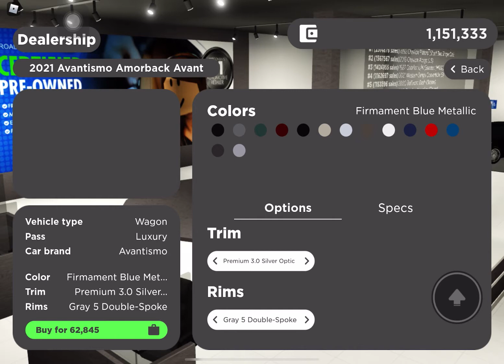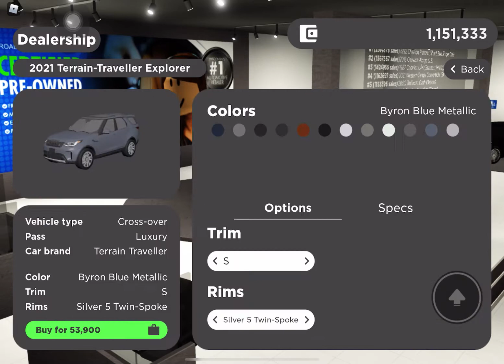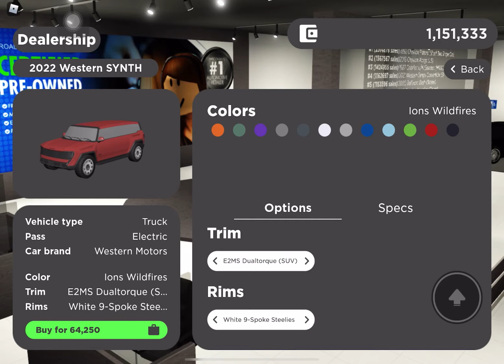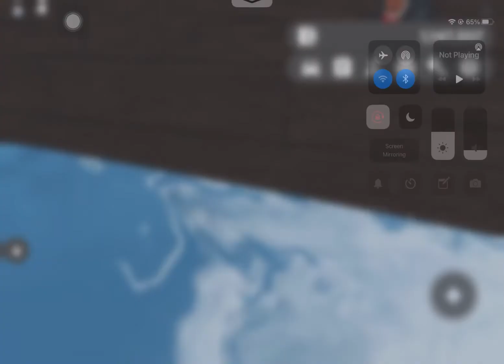Greenville Updated! || roblox Greenville